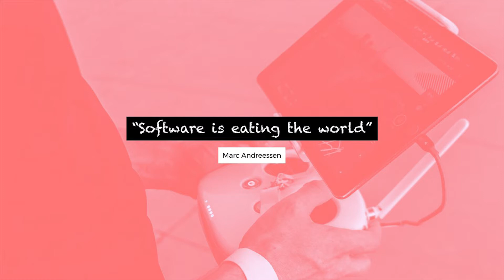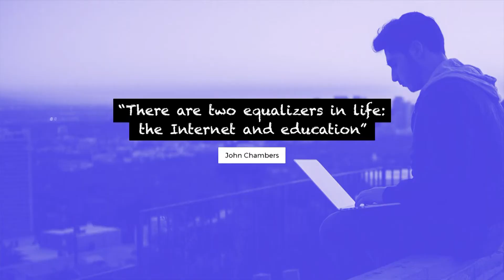Why software matters to you | Carine Lucas | TEDxUHasselt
Digital technologies have evolved exponentially over the past decade and every aspect of our daily lives is touched by software. Moreover, the internet enables global cooperation at an unprecedented scale, and makes knowledge and tools available to you and me. Building software applications has never been easier. Still, too many (young) people do not grasp the full impact and potential of software or how it can enable them to build solutions. People still think software is “for nerds”, “not interesting” or “not relevant to them”.

On the stage of TEDxUHasselt 2018, she demonstrates the power software brings to all of us. In her talk titled “Why software matters to you”, she explains how increasingly important it is to overcome digital barriers and embrace the potential of software. Carine Lucas, PhD in Computer Science, recognises the potential of software like no other. Having extended experience in ICT research, she carried out an advising role for numerous tech-inspired projects. Her mission is to help companies understand how to capture value and grow building on software-based innovations. This talk was given at a TEDx event using the TED conference format but independently organized by a local community.